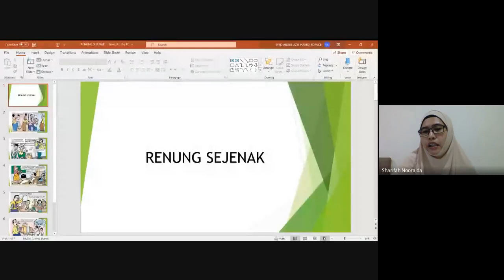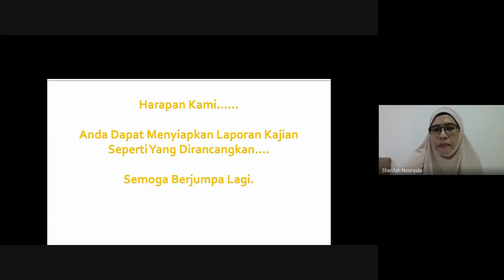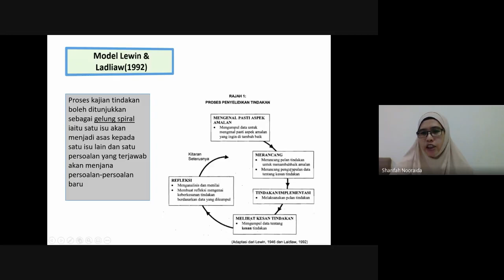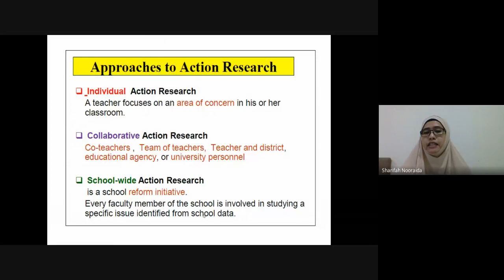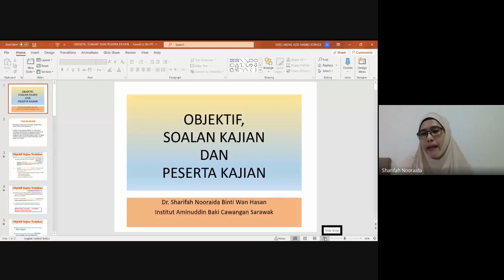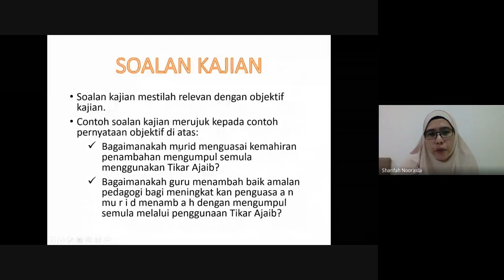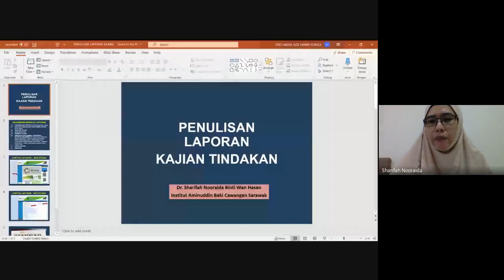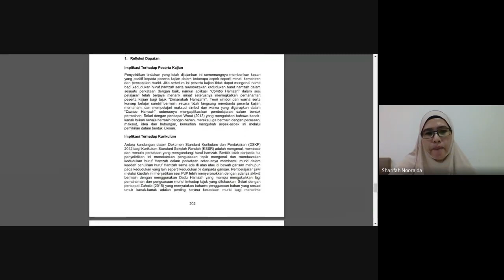BENGKEL KAJIAN TINDAKAN SMKA / SABK SARAWAK 2020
Sektor Pendidikan Islam, Jabatan Pendidikan Negeri Sarawak